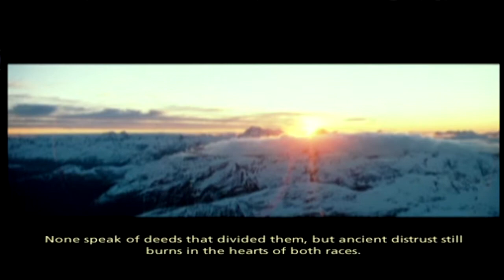Let's Play The Lord Of The Rings The Third Age 100% attempt part 7 with commentary I More Moria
The Lord Of The Rings The Third Age, One of my favorite games ever.